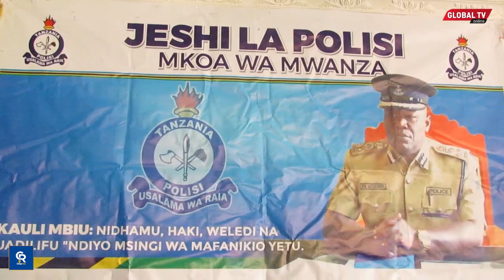MAKAMPUNI BINAFSI YA ULINZI YAPEWA ONYO KALI